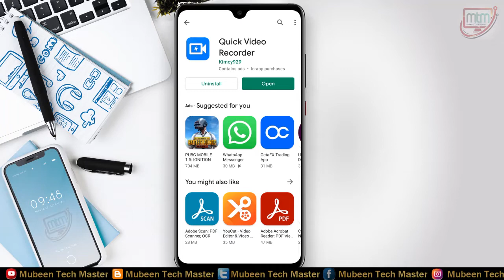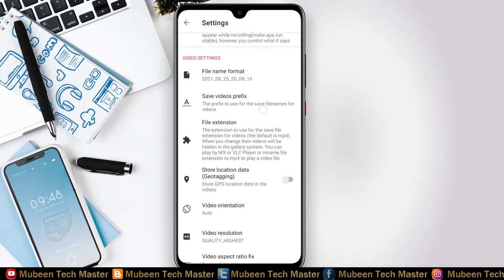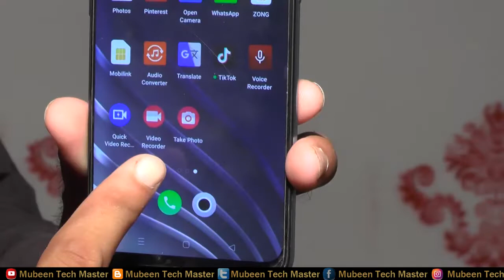Hidden Camera App || SCREEN BAND KARKE VIDEO RECORD KAISE?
My Blogspot For Free Softwares & Apps

dosto, aaj ke is video me maine aapko best hidden camera android app 2021 ke bare me bataya hai jo ki bahut hi achchha spy camera app aur secret camera app hai. ise aap bade hi asani se background me chala sakte h.